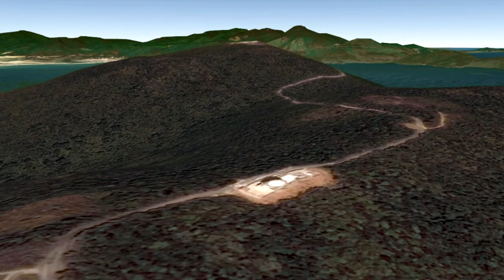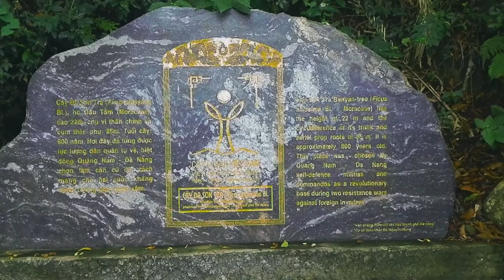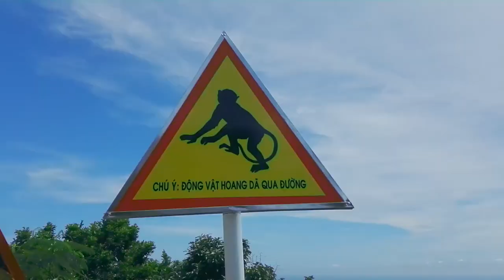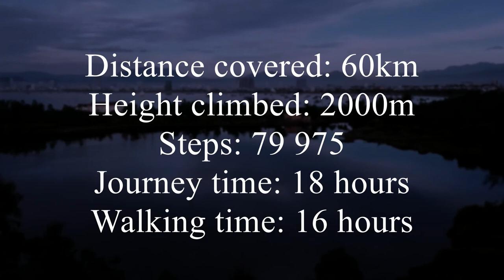Hiking in Sơn Trà – 16 hours marathon to the Monkey Mountain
A walk to Sơn Trà Mountain, also known as Monkey Mountain, is one of the most beautiful and rewarding things you can do during your stay in Da Nang. You will enjoy beautiful, untouched nature, many monkeys and special places, like the 800 year old Banyan Tree, the Tien Sa Lighthouse or Linh Ung Pagoda.

In the video I want to give you an overview of some places in Sơn Trà and offer you advice that will help you to plan your next hike to Sơn Trà. I wish you good luck!

Overview

00:08 Why should you go to Sơn Trà? Health benefits and a beautiful view!
01:46 Equipment
05:49 The journey begins
06:50 The beach at 4am
07:41 Beautiful sunrise
09:04 Fish market in Sơn Trà
09:42 Lake "Ho Xanh"
10:29 Linh Ung Pagoda
10:48 Monkey Pass
13:02 Tien Sa Lighthouse
13:54 800 year old Banyan Tree
18:06 Peak "Dinh Ban Co"
20:25 Viewpoint at the west
21:24 Back home

Further information

Clemens G. Arvay: The Biophilia Effect: A Scientific and Spiritual Exploration of the Healing Bond Between Humans and Nature

Equipment

Foldable 5l water bottle
Small water bottle
Hiking hat
Hiking pants
Hiking shirt
Belt buckle for water bottles
Polarized sunglasses
Hiking backpacks
Mini umbrella
Hiking shoes
Hiking sandals
Outdoor first aid kit

Music

Animations